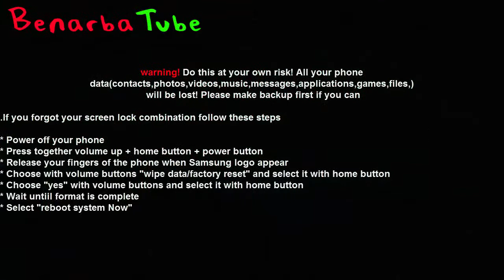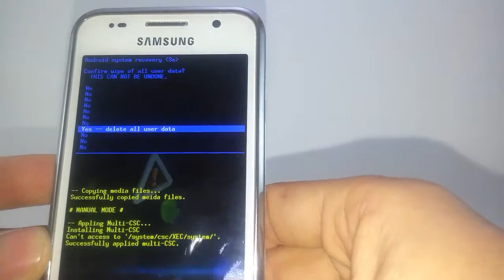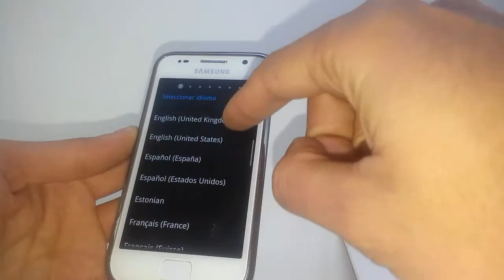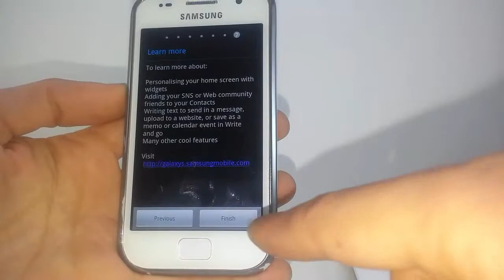Samsung Galaxy S i9000 Hard Reset/Remove Password